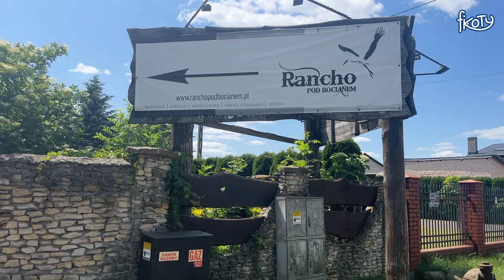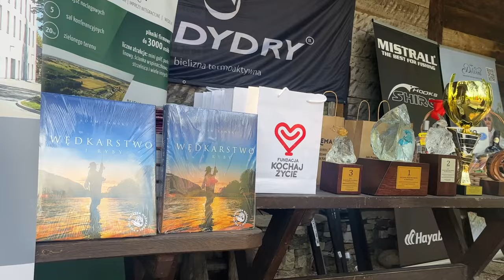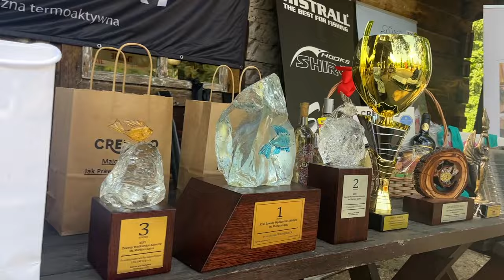XXVI Zawody Wędkarskie Aktorów im. Mariana Łącza GWIAZDY WĘDKUJĄ reportaż Fikotowym okiem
Wesprzyj naszą twórczość stawiając nam kawę! Dzięki takim gestem możemy rozwijać nasz kanał na yt i projekt edukacyjno-wędkarski Fikoty, wpadać na nowe pomysły, tworzyć kolejne komiksy wędkarskie i ilustracje z wędkarskiego świata! Dziękujemy, że jesteście z nami!
XXVI Zawody Wędkarskie Aktorów im. Mariana Łącza - 12 czerwca 2023 r.
Zapraszamy na relacje z 26. Zawodów Wędkarskich Aktorów im. Mariana Łącza! Te wyjątkowe wędkarskie zmagania, podobnie jak w poprzednich latach, odbyły się na terenie hotelu Rancho Pod Bocianem w miejscowości Przypki nieopodal Warszawy, w pobliżu Chojnowskiego Parku Krajobrazowego. Wśród zawodników pojawili się m.in. Sebastian Fabijański, Giancarlo Russo, Robert Czebotar, Krzysztof Daukszewicz, Krzysztof Banaszyk, Waldemar Błaszczyk, Tatiana Sosna-Sarno, Robert Wabich i Katarzyna Bieschke-Wabich, Piotr Nowak, Andrzej Grabarczyk, Jacek Rozenek, Rafał Brzozowski, Tomasz Gęsikowski, Jakub Wons, Włodzimierz Matuszak, Karolina Nolbrzak, Maciej Religa i Marlena Szmaja. Główną organizatorką imprezy jest znana i ceniona aktorka - Laura Łącz.

Zawody Wędkarskie Aktorów mają uczcić pamięć ojca Laury, Mariana Łącza, znanego aktora, ale i zapalonego wędkarza, który swoją pasję przekazał także córce.

Mieliśmy ogromną przyjemność uczestniczyć w zawodach z kamerą i porozmawiać z wieloma uczestnikami. Na miejscu czuć było przyjazną, rodzinną atmosferę, a wszystkim uczestnikom towarzyszył przede wszystkim dobry humor - co z pewnością zobaczycie w naszym filmie! :)

Zapraszamy na nasz reportaż z tych niecodziennych zawodów!
Zapraszamy również na relację znad jeziora Roś z XXVII Zawodów Aktorów Wędkarzy im. Jaremy Stępowskiego o Puchar MISTRALLA. Mieliśmy przyjemność również w nich uczestniczyć z kamerą! Zobaczcie, jak połowili aktorzy! :)
NIE MASZ JESZCZE PIERWSZEGO W POLSCE KOMIKSU WĘDKARSKIEGO?
Jeśli chciałbyś podarować bliskiej Ci osobie komiks wędkarski z autografami autorów i ze specjalną dedykacją, to wpadaj na zrzutkę, gdzie w wiadomości do nas umieść imię bliskiej osoby lub jakieś specjalne życzenia. Z przyjemnością wpiszemy je na stałe w Twój komiks!
Zapraszamy!
A ostatnio szczęście się do nas uśmiecha i tak udało nam się połowić spod domu na METHOD FEEDER! :)
ZAPRASZAMY NA NASZE MEDIA SPOŁECZNOŚCIOWE! :)
ZAPRASZAMY TEŻ NA PATRONITE FIKOTY, gdzie możecie wesprzeć powstawanie drugiego tomu komiksu Fikoty Family i zgarnąć dla siebie pierwszy w Polsce komiks wędkarski ze specjalną dedykacją, a także inne atrakcyjne nagrody!!!
NA PRZYKŁAD:
W jednym z progów wsparcia możecie zgarnąć WYSTĘP GOŚCINNY W KOMIKSIE FIKOTY FAMILY - TEN SZCZUPAKOWY i stać się jednym z bohaterów komiksu!!! TAK! NARYSUJEMY CIĘ!
KAŻDE WASZE WSPARCIE JEST DLA NAS BEZCENNE I UMOŻLIWIA NAM DALSZE ROZWIJANIE PROJEKTU WĘDKARSKIEGO, PROMOWANIE WĘDKARSTWA RODZINNEGO I EDUKOWANIE NAJMŁODSZYCH WĘDKARZY!!!

Dziękujemy!
Niecia i Paweł :)
Fikoty - i tak się toczy życie nad jeziorem...